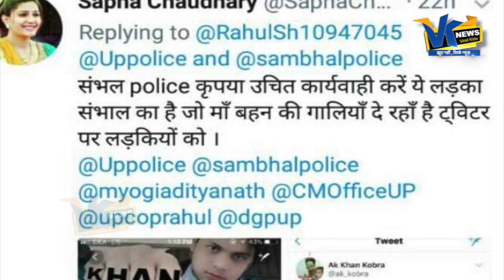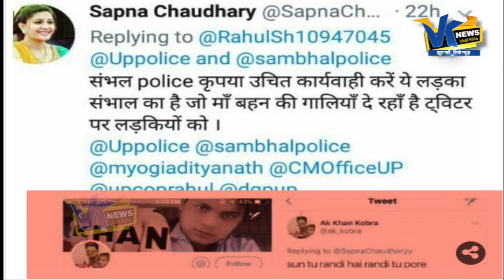योगी अदित्यानाथ से सपना चौधरी ने की शिकायत, मिलेगा इंसाफ?Sapna chaudhary on Asifa Justice